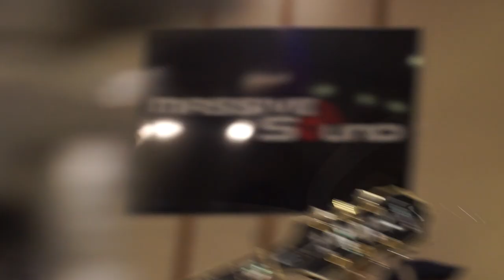Los Viernes Swing Band - Que pasará (Live Session)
Ellos son : "Los Viernes Swing Band" dentro del Concierto en apoyo a nuestro colega Mike Melo (vocal coach)